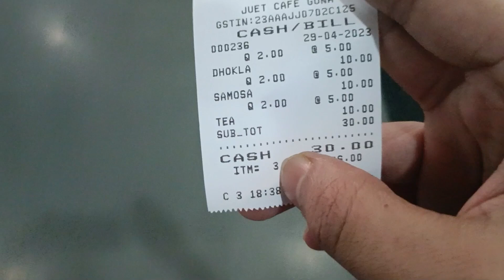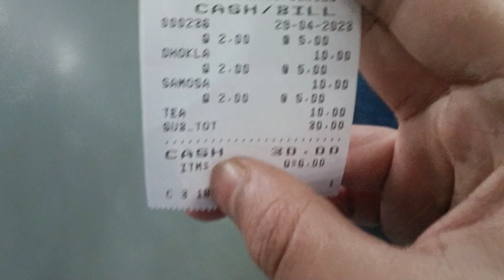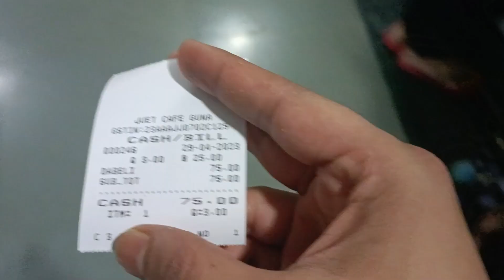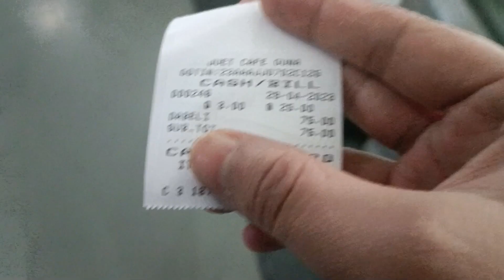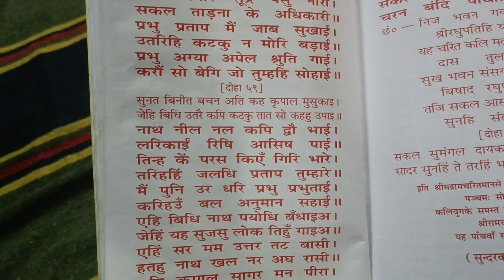Evening walk at @JUETGUNA | Cafeteria | Mandir | Mess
The most awaited video, Our cafeteria ,Our mess(dinning area) jaypee .

College - Jaypee University Of engineering and technology, Guna, Madhya Pradesh

insta 👉 pandeyashishh

I upload vlogs, college reviews and jobs review regularly.